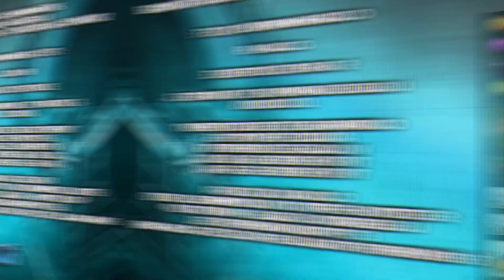CLASH OF CLANS | LES CLASHWINNERS RECRUTENT!!!!!!!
CLAN: Clashwinners

Clashwinners
Clan 19
5 ans d'existence
Ligue champion 3 et maître 3
Jdc 100%
Campagne de recrutement
Adultes motivés
Villages cohérents:
Th12 Héros 60/60/30
Th13 Héros 65/65/40

Clan axé GDC H24
Section E-sport  (on commence juste)
Legendary League - Winter cup et prochainement esl
Événements réguliers avec des clans amis
Mon contenu vous plait? vous pouvez me soutenir en entrant mon code créateur: Optimus
ou en cliquant directement sur le lien:
Command du petit Opti Bot
☞!code: mon code créateur
☞!mojito: pour recevoir un mojito bien frais offert par le bot
☞!discord: Pour rejoindre mon serveur discord
☞!don: Pour me soutenir et me faire un don
☞!twitch: ma chaine twitch
☞!insta: pour me suivre sur instagram
☞!Twitter: pour me suivre sur Twitter
☞!facebook: pour me suivre sur Facebook